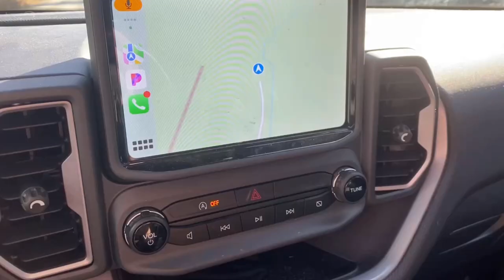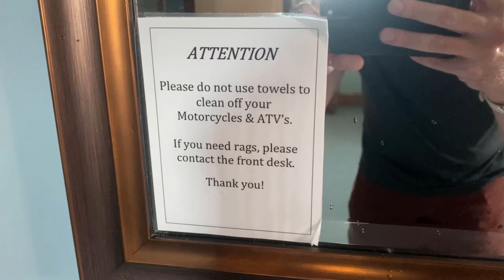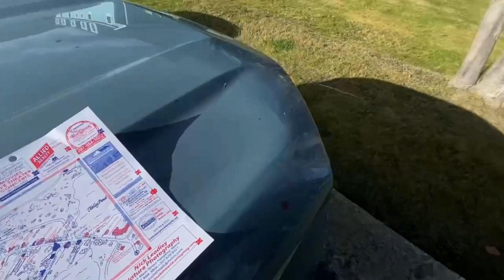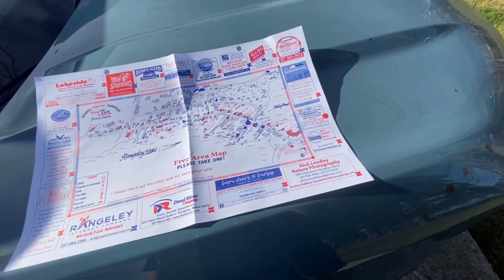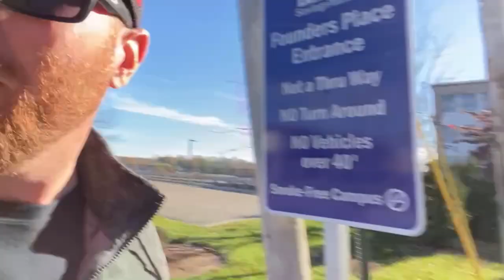Vermont to Maine 2022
My favorite day of the trip, and if I end up there again, VT and NH will be where I spend all my time!